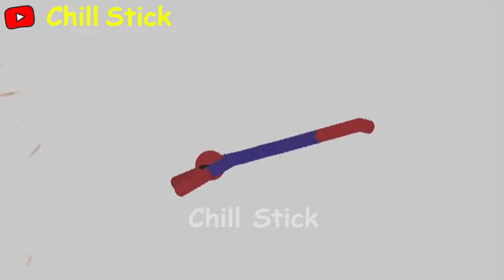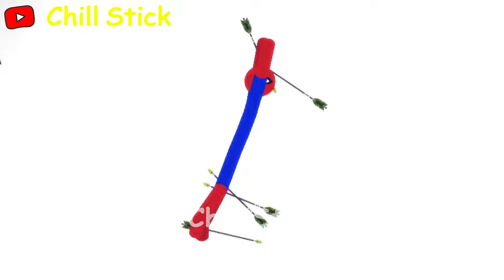9999min Stickman dismounting | chill stick | like a boss compilation